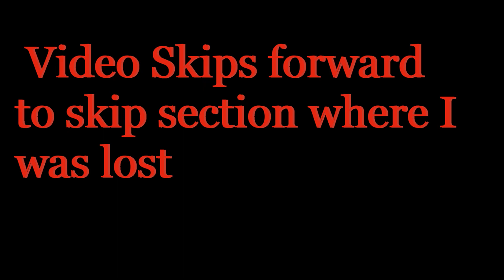Bloodborne pt.26 Brain of Mensis & Amygdala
Grabbing the umbilical cord i didnt grab from Iosefka and then going after the brain of mensis, getting a blood rock and killing the amygdala. Soon Gerham, the first hunter.